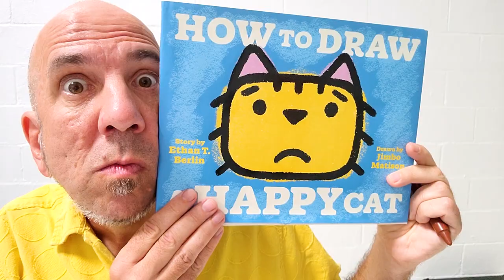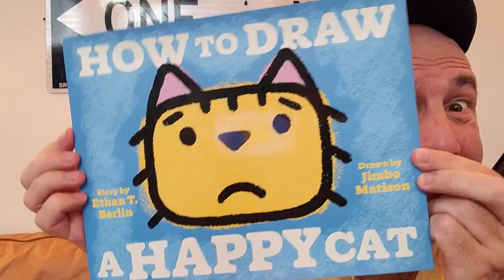Part 1 - How to Draw a Happy Cat - Drawing Tutorial for Kids with Jimbo Matison and Captain Pony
Captain Pony the cat learns how to draw... part 1!

Jimbo Matison is an unstoppable creative machine who has written, directed, designed, and produced comedy shows, TV commercials, and video content on a variety of creative projects for everyone from Netflix, Dreamworks TV and Nickelodeon to Starbucks and Coke. He's always on the move and just a lot of fun. He has published two children's books, one other fun picture book.

How to Draw a Happy Cat is the story of a drawing lesson that spins hilariously out of control when Cat just won't stay happy! This relatable madcap read-aloud is immense fun, and perfect for fans of Dragons Love Tacos.